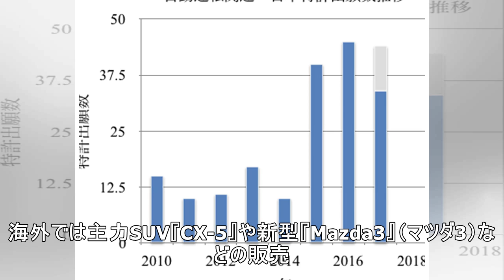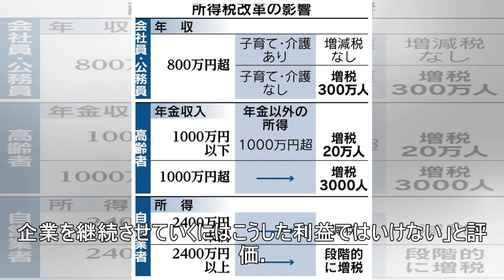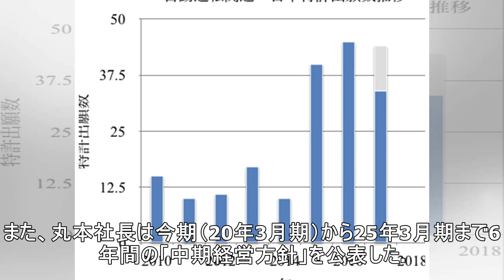マツダ 丸本社長「今期の営業利益1100億円は最低限の目標」…6年間の中期経営方針が始動